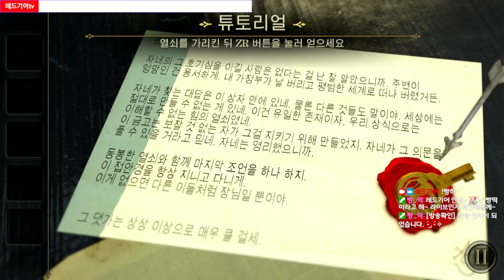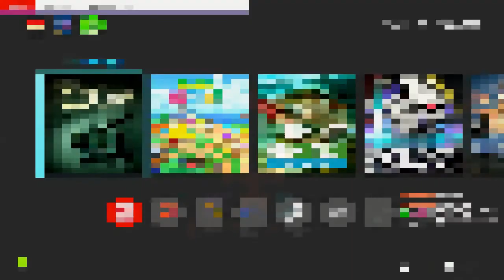더 룸 1일차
아저씨가 우왕좌왕 플레이하는 퍼즐게임 더 룸의 영상입니다
다른 재미있는 게임들도 플레이하는 영상들 올리도록 하겠습니다
트위치에서 방송중입니다 레드기어를 검색해주세요